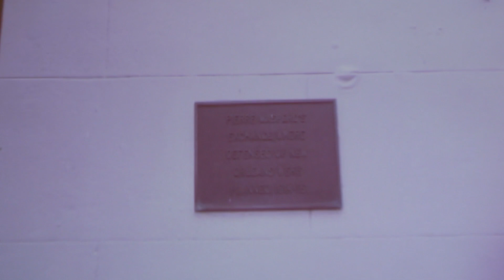Brian Kilmeade Presents “America: Great From The Start”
Fox & Friends co-host, leading nationally syndicated radio host, and New York Times bestselling author Brian Kilmeade brings his well-known humor and commentary to the stage for his first-ever live show, America: Great from The Start.  A unique evening of conversation, where Brian will tackle some of the day’s hottest political topics, share exclusive stories from his own path to success, and provide his inspirational perspective on Andrew Jackson, Thomas Jefferson, George Washington and how so called average everyday Americans made this country what it is today.  Additionally, there will be an extended Q&A session where Brian will be answering audience questions about the ever-changing news of the day in the Trump era.